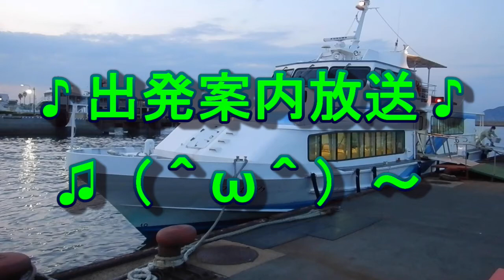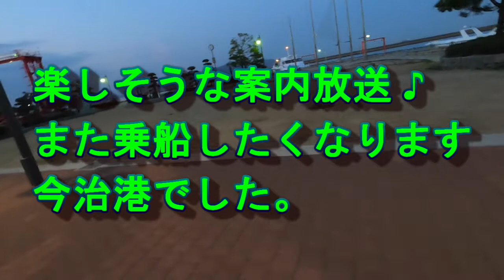出発案内今治港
四国の今治港桟橋で巡回販売車の放送のような出発案内放送を聞きました。毎日この調子で案内されているのでしょうか？　楽しいですね。聞いていると急いで船に乗って下さいではなくどこかのんびりとした雰囲気が漂って良いですね。